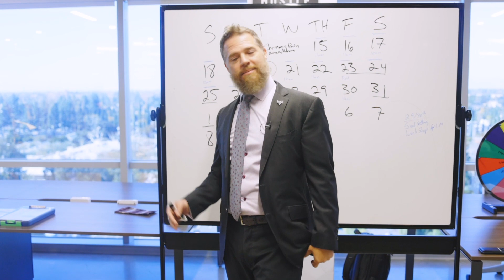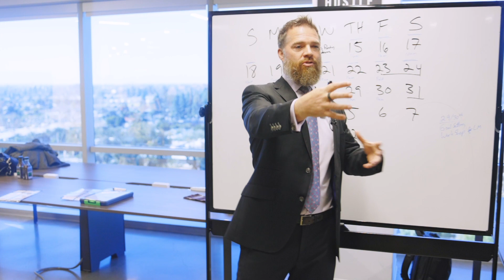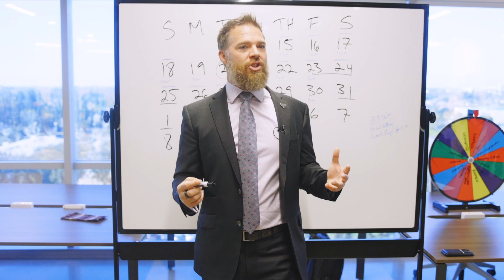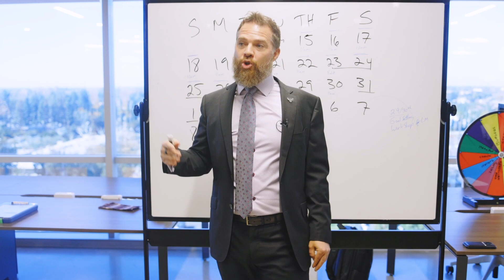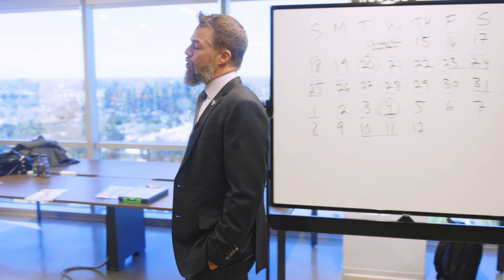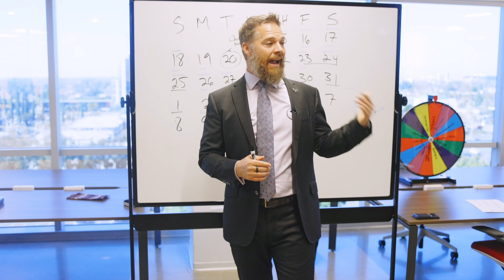Mastering the Mind Game: Boost Your Sales with Psychological Techniques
Welcome to the ultimate guide to unlocking the power of psychology in sales! In this captivating video. LEVEL UP YOUR LIFE